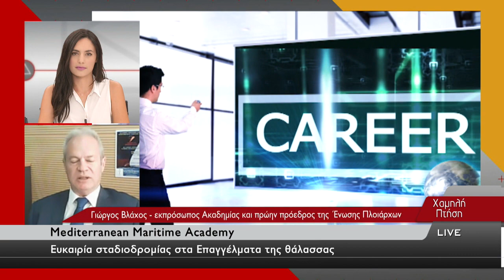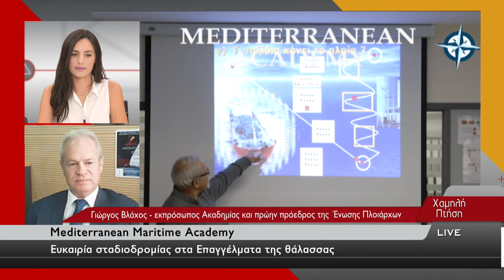Mediterranean Maritime Academy : Ευκαιρία σταδιοδρομίας στα Επαγγέλματα της θάλασσας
Η Mediterranean Maritime Academy δίνει μια ευκαιρία σταδιοδρομίας στη Θάλασσα και για τους Έλληνες σπουδαστές.  Με συνολικά 2 χρόνια στη σχολή και ένα χρόνο εκπαιδευτικό ταξίδι οι φοιτητές της ακαδημίες προετοιμάζονται για μια καριέρα στον χώρο της Ναυτιλίας.